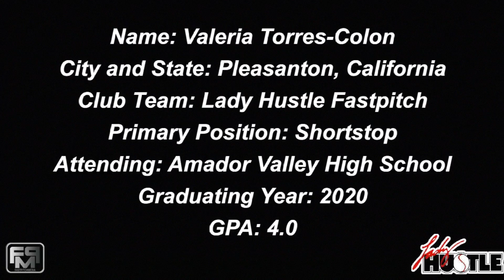2020 Valeria Torres-Colon Speedy Slapper Committed to the University of Pacific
2020 Valeria Torres-Colon Speedy Slapper, Shortstop & Outfield Skills Video - Committed to the University of Pacific